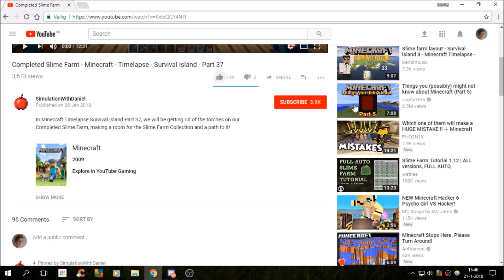Getting Wood & House! - Minecraft - Timelapse - Survival Island 2 - Part 2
In Minecraft Timelapse Survival Island 2 Part 2, we will get a lot of Wood and make our first House! Also, we will make a bridge and we will expand the stairs to go to the mines.

► A new Timelapse video for you guys! Hope you like it!
► Can we reach 250 likes? By 250 likes Part 3 will come out!

► Sped Up 4 times
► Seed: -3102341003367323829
► Using Minecraft 1.14.4 with OptiFine 1.14.4 HD U F3

► Use Gawkbox to support me for free!